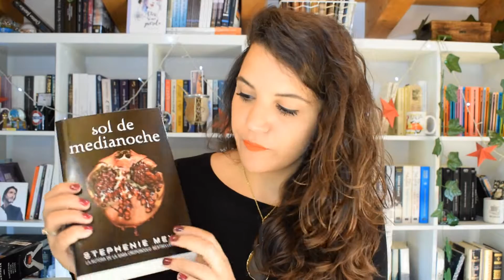PRESENTACIÓN DE LIBROS TV I RESEÑA Sol de medianoche, de Stephenie Meyer. Por Ana Segarra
Hoy os traigo una buena noticia y es que este canal va a derivar en ¡LIBROS.TV! Libros TV es una iniciativa en la que partimos de la base de un blog puramente multimedia. En él, haremos reseñas, presentaciones, entrevistas, cursos... ¡Y todo ello mediante vídeos! Así que después iremos subiendo aquí todo el contenido de ese blog para que no os perdáis nada.

Además, aprovecho para hacer una videorreseña de un libro que está volviendo locos a los fans de Crepúsculo: Sol de medianoche, la quinta parte escrita por Stephenie Meyer que nos da la primera parte contada por Edward.

- Instagram / Twitter: @librosylit / @AnaSegarraG